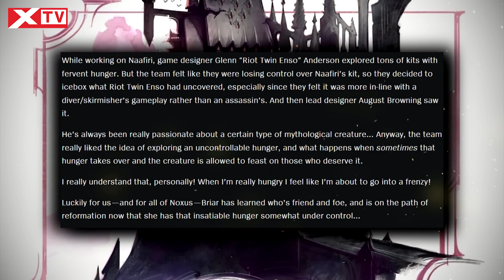Tướng mới Briar được Riot Games hé lộ thông qua phim ngắn của Valorant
Cụ thể hơn, Riot Games đã trình làng một đoạn phim ngắn có tên gọi UNMADE để ra mắt đặc vụ mới nhất của VALORANT với tên gọi là Deadlock. Tuy nhiên trong video này, các fan hâm mộ cũng đã tìm thấy được một chi tiết vô cùng đặc biệt. Theo đó, thông tin này được hé lộ ở một phân cảnh nhỏ trong đoạn phim UNMADE, thời điểm đội Deadlock đang tìm kiếm thông tin và ở góc phải màn ảnh xuất hiện một tệp tài liệu chứa thông tin của vị tướng mới được gọi là Brain.